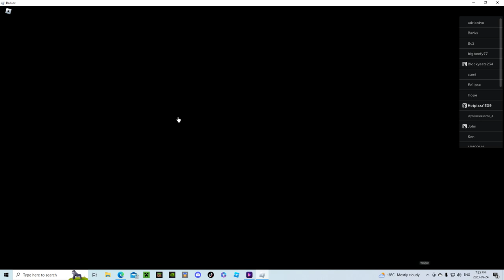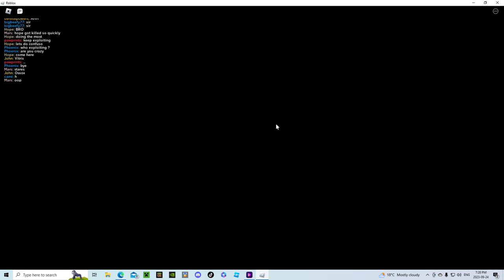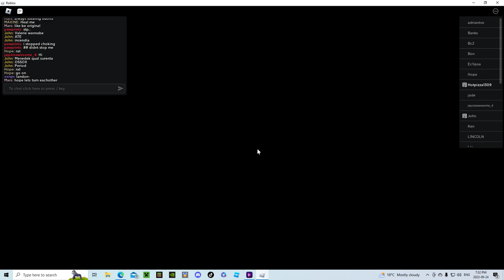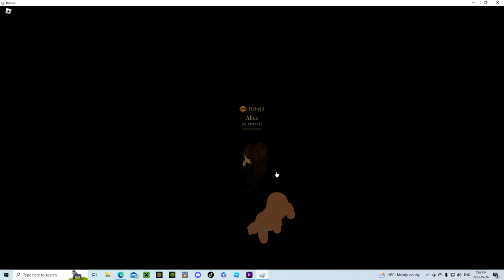🔥 Landon🔥 Gameplay | The Vampire Legacies 2 | TVL2 | Roblox